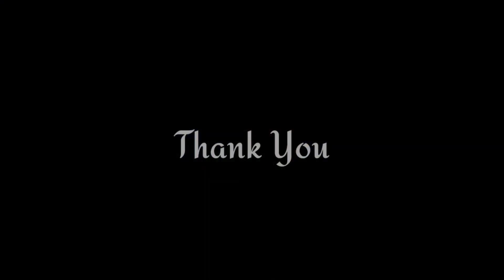FULL AKSI CIRO ALVES!!⚡Pantang Menyerah & Teknik Skill Tinggi!! Persib Bandung VS Dewa United 2023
Football Player At Persib Bandung, Ciro Alves!!
Persib Bandung VS Dewa United Di Liga 1 2023
MOTM Ciro Alves!
Bermain Dengan Fighting Spirit

Credit : Indosiar, vidio & BRI LIGA 1

Ada Juga Laga Klasik Seperti
Highlight Persija Jakarta vs Persib Bandung
Persija vs Persebaya Surabaya
Persib Bandung vs Persebaya Surabaya
Arema malang vs Persebaya

Fifa Match Day!!